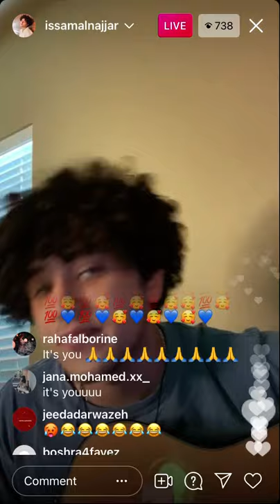Live - Issam alnajjar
Instagram live broadcast